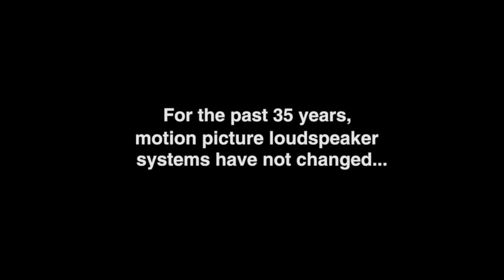DHX Wings logo (1984)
Credit to Jeffy92730452 for the model.

NOTE: Fake/Fan-made.